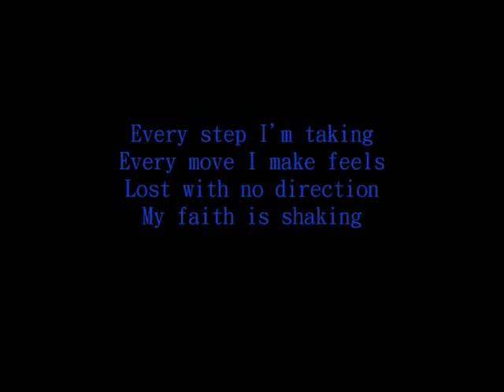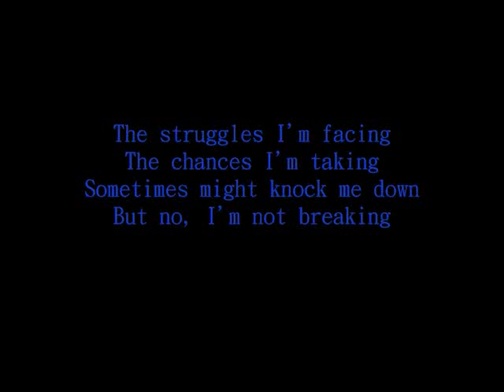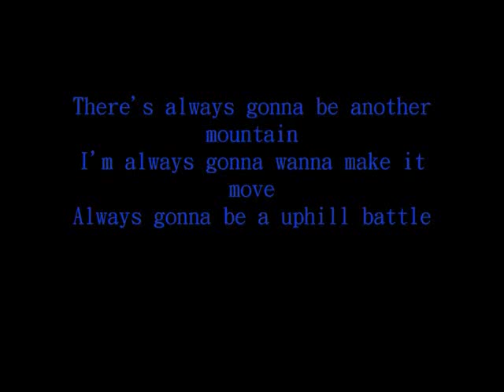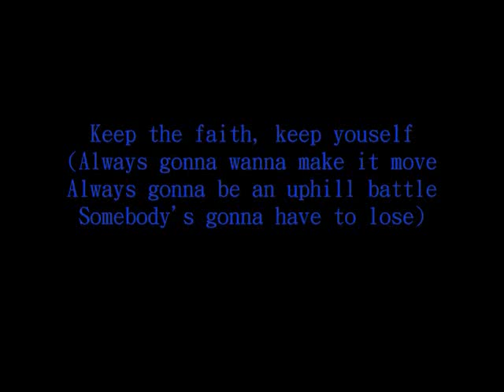The climb FINAL INST